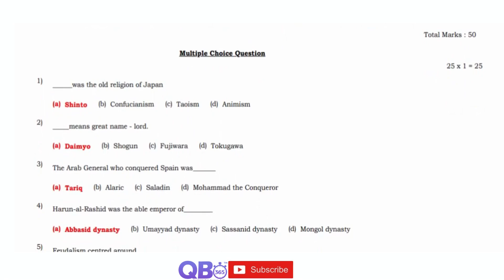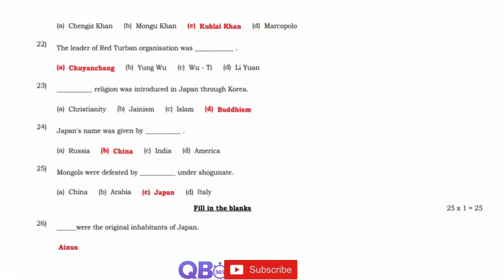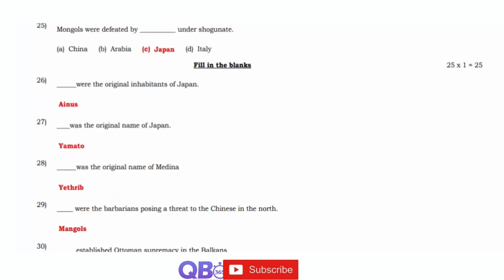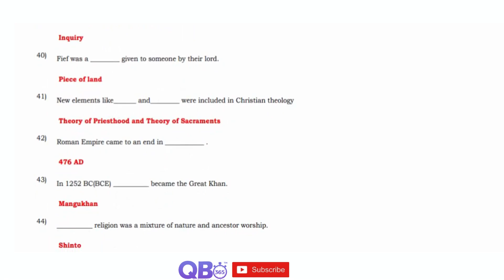TN 9th Social Science HIS The Middle Ages 50 Important 1 Marks Questions With Answers Book Back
TN Class 9th Social Science History - The Middle Ages Study Materials

TN State Board Samacheer / Matriculation 9th Social Science Subject - The Middle Ages One Mark Question and Answers

History - The Middle Ages | State Board | Class 9 Social Science | Question and Answers

Tamilnadu updated new syllabus  9th Social Science [History, Civics, Geography, Economics] subjects full portion question, answers and solutions | Maximum

Possible Creative Questions with Answers | Practice more and Score Centum in Social Science, Tamil Nadu Board SSLC Exam.